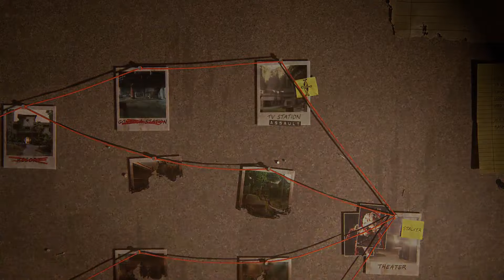Outbreak Sunday: The Last Of Us Part II Remastered: No Return Gameplay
Welcome back to the channel. Join me live as I stream The Last Of Us Part II! Drop a comment in the chat or post your thoughts afterwards!